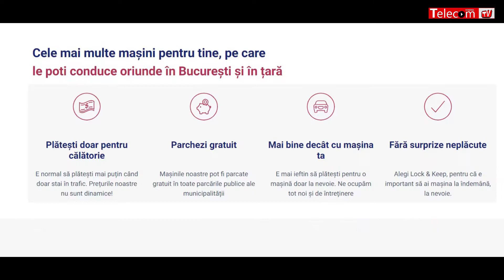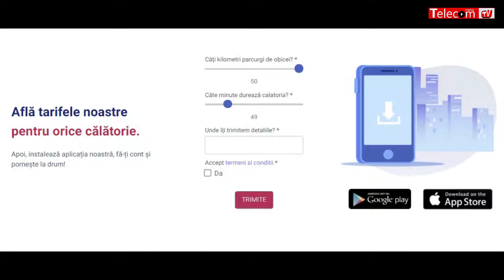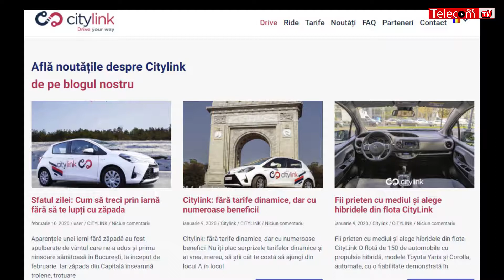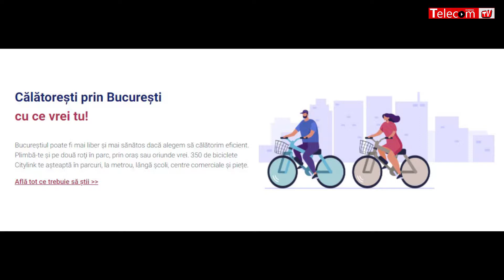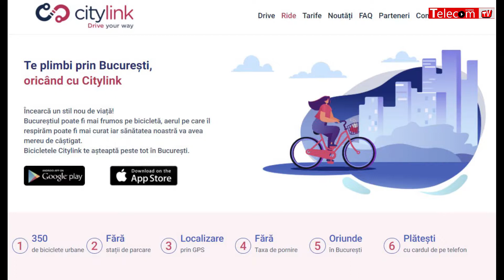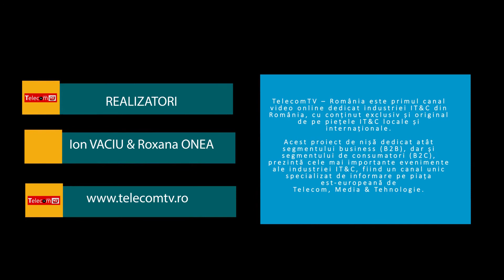Dan BOABEŞ, CityLink: Flota noastră are soluţii de detecţie a accidentelor; incidentele scad cu 30%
DIGITAL TRANSFORMATION COUNCIL, REVISTA COMUNICAŢII Mobile şi TelecomTV.RO au organizat pe 25 septembrie 2020 conferinţa online 5G INDUSTRIAL 2020: România – Şansele unei economii accelerate de IoT, WiFi, Cloud, 5G.
Dan BOABEŞ, Co-Fondator, CityLink: Flota noastră are soluţii de detecţie a accidentelor; incidentele au scăzut cu peste 30%